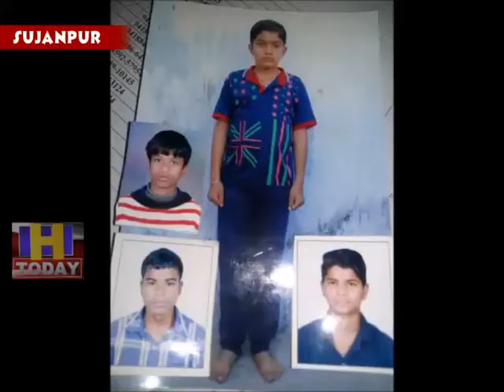12 JUNE N 5 arjit Sen. Thakur earned SP Hamirpur visited the ashram and took stock of the spot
बाल आश्रम सुजानपुर से दीवार फांद कर रविवार देर रात भागे चार बच्चों का  भी कोई पता नहीं चल पाया है। हालांकि, एसपी हमीरपुर अर्जित सेन ठाकुर ने  आश्रम में जाकर घटनास्थल का जायजा लिया और सुरक्षा व्यवस्था जांची।